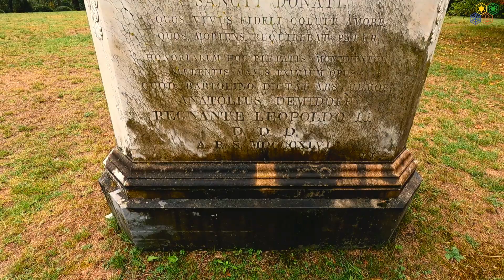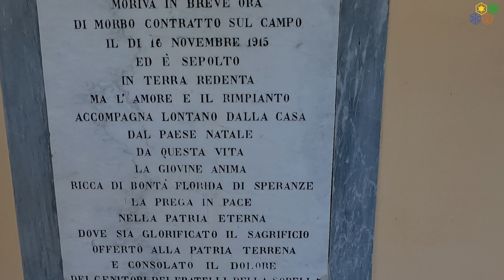Les pépites de Toscane cachée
Après la Corse, nous retournons une deuxième fois en Toscane pour compléter les recherches de randonnées du guide d’André. On peut appeler cette vidéo aussi pot-pourri de Toscane. On est un peu partout, le mauvais temps nous hante et nous fait souvent changer de route. Les sites sont très distants les uns des autres. Bref, on fait beaucoup de route et peu de vidéos.

Plus de détails sur cette deuxième partie en Toscane du nord à partir de cette page

Cette vidéo fait partie d’une série couvrant notre fin d’été 2021 en Toscane et en Corse.

Matériel photo/vidéo: GoPro 9, Canon 7D, Canon 700D, Sony Xperia XA2. Matériel audio: Røde VideoMic Go. Logiciel: PhotoShop, Audacity, DaVinci Resolve 17.